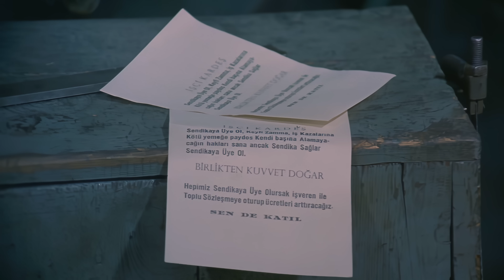Diyet Türk Filmi | 4K ULTRA HD | HÜLYA KOÇYİĞİT | HAKAN BALAMİR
Diyet, yönetmenliğini Lütfi Ö. Akad'ın yaptğı 1974 yapımı  Hülya Koçyiğit ile Hakan Balamir'in oynadığı Türk filmidir. Film Akad'ın Türkiye'de göç sorununu ele aldığı Gelin, Düğün filmlerinden oluşan üçlemesinin üçüncü ve son filmi.

Diyet filminin konusu; Lütfi Akad, üçlemenin bu son filmi olan Diyet'te göç eden ailenin bir fabrika ve çevresindeki işçi-işveren ilişkilerini anlatmaktadır.

Diyet filminin oyuncular; Hülya Koçyiğit, Hakan Balamir , Erol Taş , Erol Günaydın , Güner Sümer, Turgut Savaş, Yaşar Şener, Osman Alyanak , Günay Güner, Atıf Kaptan , Uğur Kıvılcım , Murat Tok.

Diyet filminin yönetmeni  Lütfi Ömer Akad, yapımcısı ise Hürrem Erman'dır. Filmin senaryosunu   Lütfi Ömer Akad yazmıştır. Ömer Seyfettin'in  eserinden uyarlanmıştır.

Diyet filminin aldığı ödüller
1975 Antalya Altın Portakal Film Festivali
Hülya Koçyiğit (En İyi Kadın Oyuncu)
Erol Taş (En İyi Yardımcı Erkek Oyuncu)